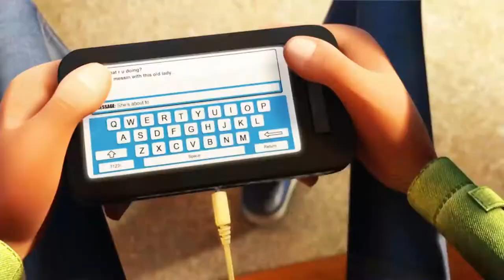O pacote de biscoito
Confusão com os biscoitos, curta metragem de animação, by Eduardo Verastegui
Título Original: Snack Attack

Snack Attack é uma história simples: depois de brigar com uma máquina de venda automática de lanches teimosa, uma senhora idosa simplesmente quer desfrutar de seus biscoitos em paz enquanto aguarda seu trem. Se ao menos aquele problemático jovem com os fones de ouvido não pensasse que eles eram dele!
Ela se parece um pouco com Madre Angélica, não é?

Snack Attack é um curta de animação de 5 minutos baseado em uma lenda urbana que se diz ter se originado na Europa. Foi produzido pela Metanoia Films and Arc Productions do ator Eduardo Verástegui (anteriormente Starz Animation em Toronto). E é ótimo - merecedor de todos os elogios, sobre os quais você pode ler aqui.

Se você acredita que este vídeo não deve ser transmitido em nosso canal, entre em contato

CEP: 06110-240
Osasco - SP

Bradesco
AG: 3130-5
C/C: 54609-7
Renato César Paio
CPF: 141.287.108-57